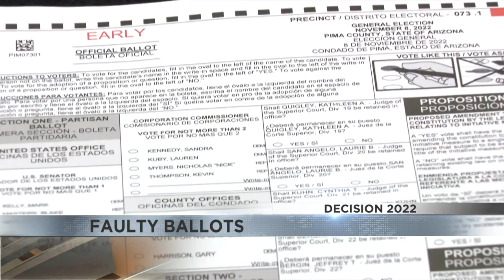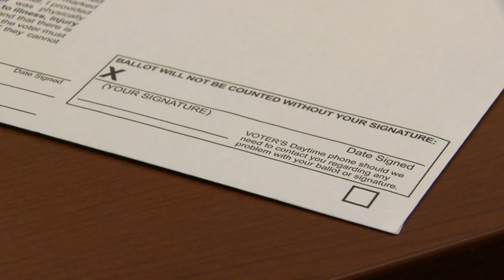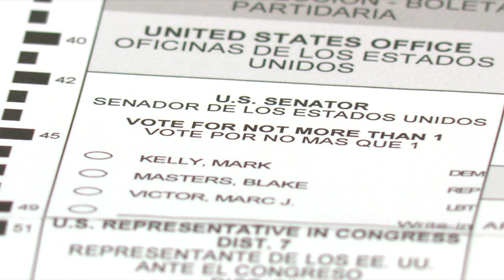Voter registration error causes a handful of Arizona voters to receive wrong ballot